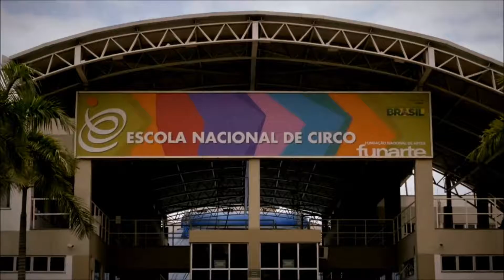"LONA" - ESCOLA NACIONAL DE CIRCO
DOCUMENTÁRIO realizado em parceria SESC x FUTURA.
Mostra um pouco do MUNDO CIRCENSE com DEPOIMENTOS de ARTISTAS, PROFESSORES e o DIRETOR da ENC.